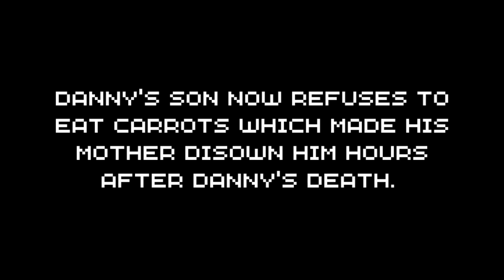ANALOG HORROR- VEGETABLES (URBANSPOOK PARODY)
The sequel nobody asked for.